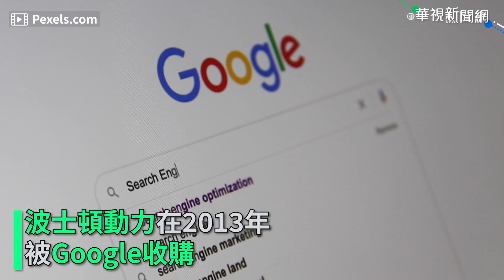科幻成真？機器人更像人類 跑酷、翻牆通通難不倒｜👍小編推新聞 20210818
波士頓動力公司2009年首度嘗試生產BIGDOG機器人，經過十幾年的研究及升級，最新的Atlas機器人動作非常靈活，就像人一樣。Atlas人形機器人由美國國防部資助，專為各種搜尋及拯救任務而設計。波士頓動力說若機器人跟人一樣靈活，潛在的用途無可限量。波士頓動力在今年6月納入現代汽車麾下，將幫助現代汽車發產未來技術，包括AI、自動駕駛、都會飛行交通UAM等。

動作很細膩真的很像人類欸！但仔細看還是有點小凸槌（冰萃檸檬編）

Source:
Reuters
HyundaiWorldwide